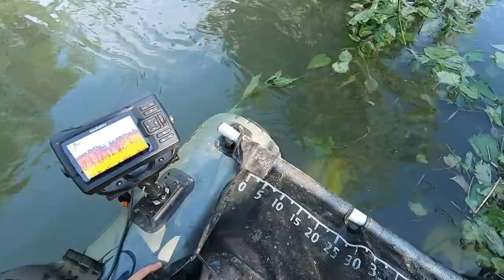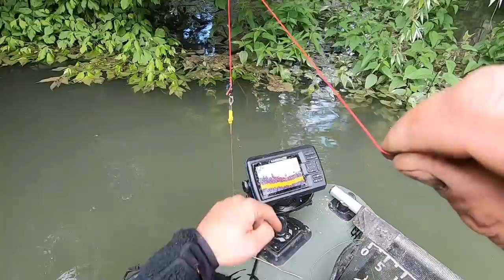Große FISCHE am kleinen FLUSS?! | Damit hätten wir nicht gerechnet | Freestyle Angeln mit Wurm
Stefan Seuß plant eine schnelle Angeltour mit zwei Freunden an einem kleinen Altarm. Das Wasser ist hoch und die Angler vermuten die Fische dicht in den Hecken am Ufer. Dort findet Stefan reichlich interessante Angelplätze und versucht leise und unauffällig die Köder mit dem Belly Boat rauszufahren. Kurz vor der Dämmerung finden sich die ersten Interessenten ein und es folgt Biss auf Biss.

Zuverlässiges 🎣🎣 Angelgerät bekommt Ihr hier:
Welsangeln🐟